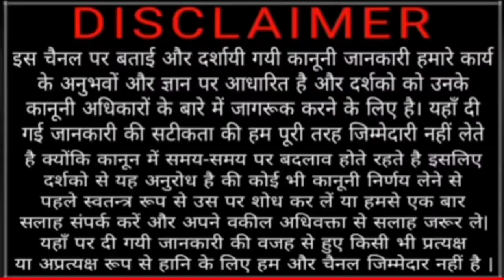live in relation | शादी शुदा पति का पत्नी को परेशान कर अन्य महिला से संबंध सही या गलत |लिव इन रिलेशन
live in relationship kya hota hai
Live in relationship law in india

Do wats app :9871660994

Online consultation fee applicable

Note:- No call without appointment

ऑनलाइन कानूनी सलाह व परामर्श के लिए व्हाट्सएप पर अपौइन्टमेन्ट बुक करे

कानूनी सलाह शुल्क लागू

क्रिप्या अपौइन्टमेन्ट लेकर ही कॉल करे

धन्यवाद